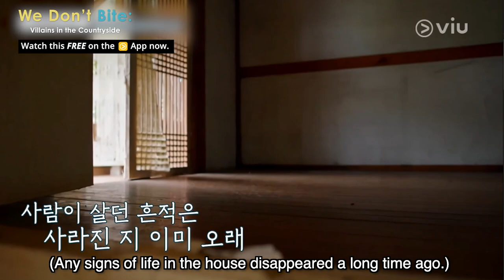The Penthouse Villain Trio get a shock..? | We Don't Bite: Villains in the countryside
Catch The Penthouse villains trio in variety, WeDontBiteVillainsintheCountryside with the OG Hera Club members, Uhm Ki Joon Yoon Jong Hoon & Bong Tae Gyu!